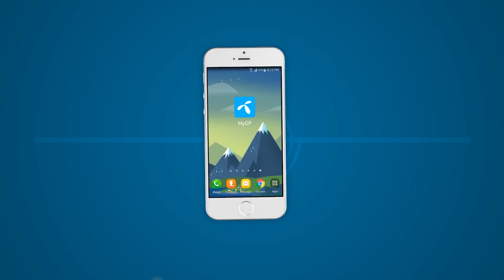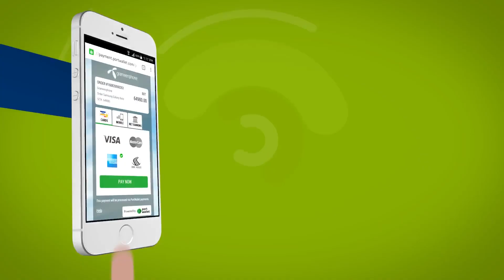Magnito Digital Showreel - 2018